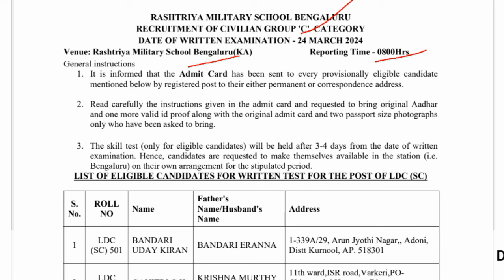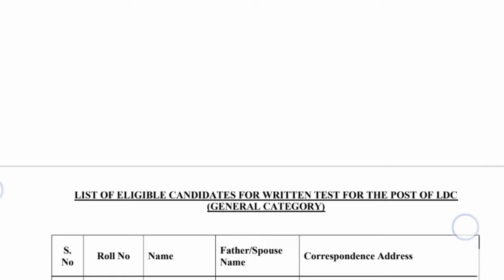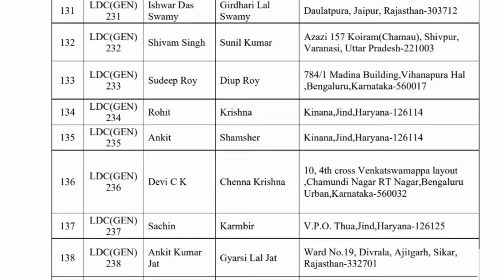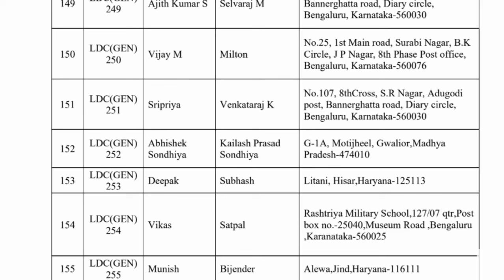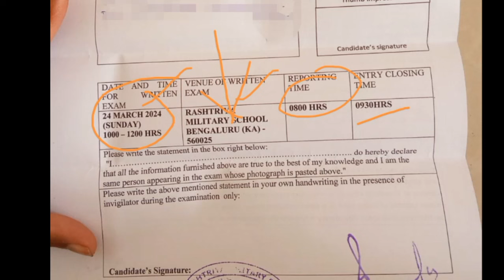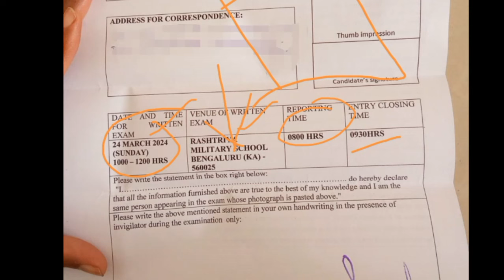RMS Bengaluru Group C Admit card list Out|Army Group C bharti Admit Card list जारी